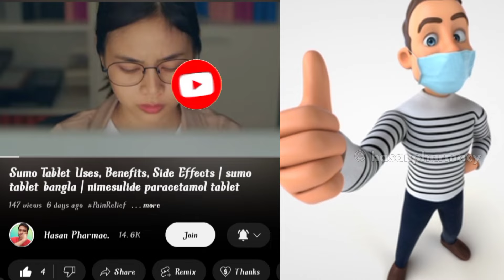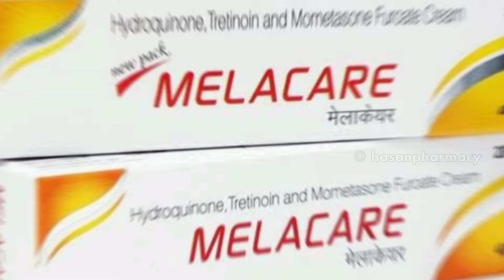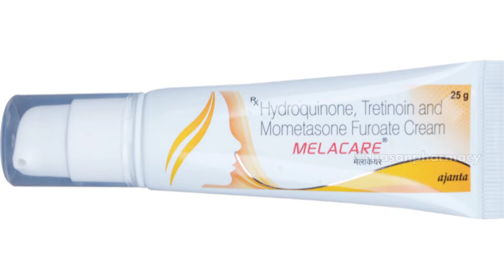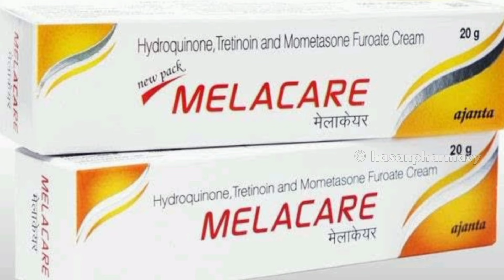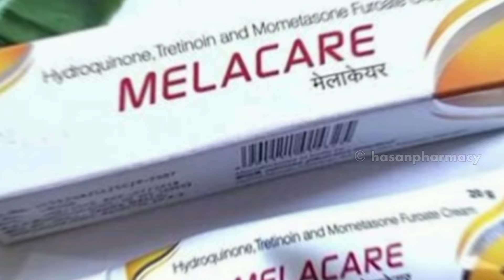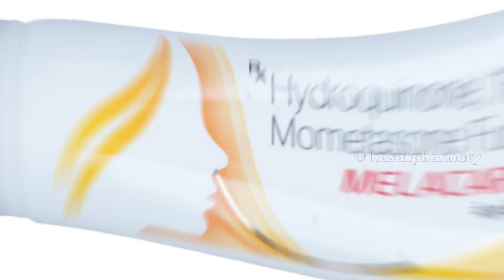Melacare Cream: ব্যবহারের সঠিক পদ্ধতি, উপকারিতা, ও সতর্কতা ?Melacare Cream Review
🌟Melacare Cream: ব্যবহারের সঠিক পদ্ধতি, উপকারিতা, ও সতর্কতা🌟

আপনি কি ত্বকের কালো দাগ, রঙের অসমতা, বা মেলাজমার সমস্যায় ভুগছেন? Melacare Cream হতে পারে আপনার জন্য কার্যকর একটি সমাধান। এই ভিডিওতে আমরা Melacare Cream-এর সঠিক ব্যবহার, এর উপকারিতা, এবং ব্যবহারের সময় যা যা খেয়াল রাখতে হবে, তা নিয়ে আলোচনা করবো।

**ভিডিওতে যা যা থাকছে:**
1. Melacare Cream কী এবং এর প্রধান উপাদানসমূহ
2. Melacare Cream কীভাবে কাজ করে
3. ত্বকের কোন সমস্যায় এটি ব্যবহার করা হয়
4. সঠিকভাবে Melacare Cream ব্যবহার করার পদ্ধতি
5. Melacare Cream-এর উপকারিতা এবং পার্শ্বপ্রতিক্রিয়া
6. ব্যবহারের সময় সতর্কতা এবং অন্যান্য গুরুত্বপূর্ণ তথ্য

**এই ভিডিওটি দেখে আপনি শিখতে পারবেন:**
- Melacare Cream-এর কার্যকারিতা সম্পর্কে বিস্তারিত
- ত্বকের রঙ ফর্সা ও সমান করার জন্য Melacare Cream এর ব্যবহার
- ত্বকের কোন কোন সমস্যায় এই ক্রিমটি কার্যকর হতে পারে
- এই ক্রিম ব্যবহারের সময় কীভাবে আপনার ত্বককে সুরক্ষিত রাখবেন

আপনার মূল্যবান মতামত ও প্রশ্ন কমেন্টে জানাতে পারেন।👈

**আমাদের অন্যান্য ভিডিও দেখতে এখানে ক্লিক করুন:*[@hasanhealthhub ]

**আমাদের সাথে সংযুক্ত হন:**
- ফেসবুক: